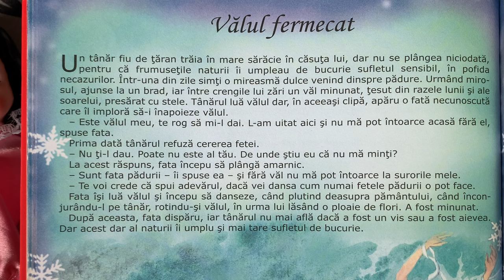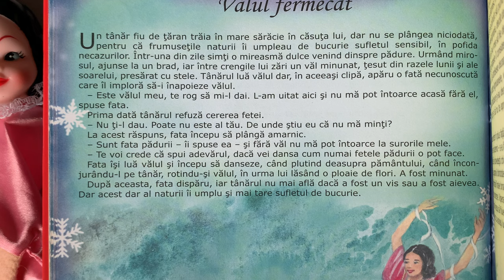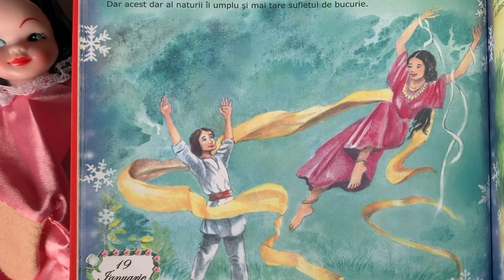Vălul fermecat 🧣 Povești pentru copii | Poveste în limba română (19/365)